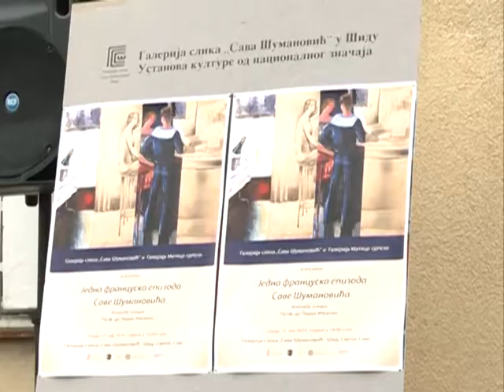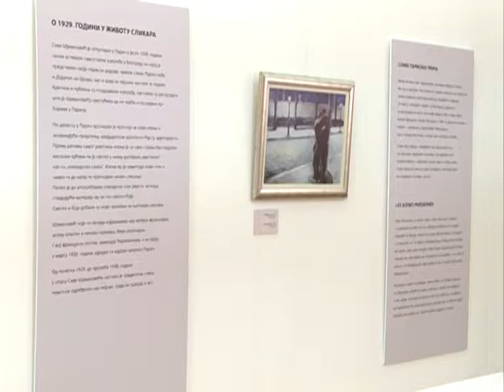Sumanovic Pariz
K::CN S